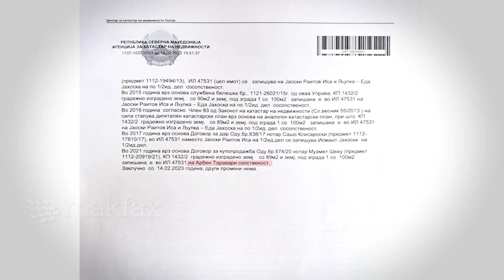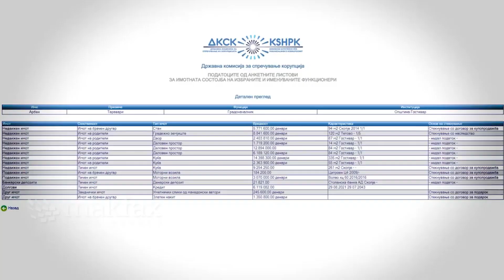Лидерот на „Алијанса“ куќата по багателна цена ја купил од пратеник на ДУИ